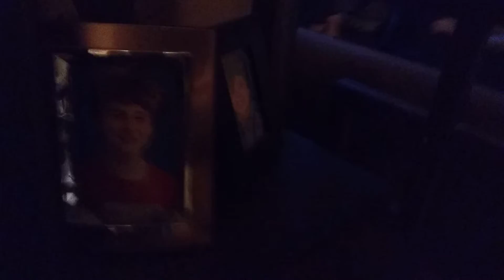Tincle tuckle time